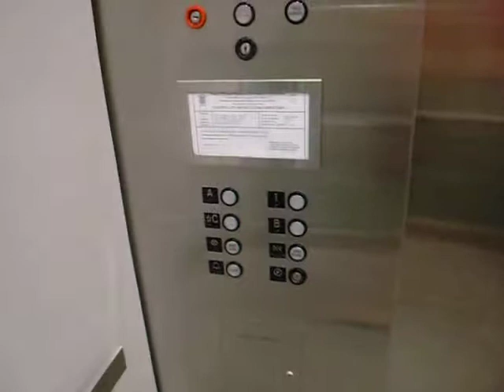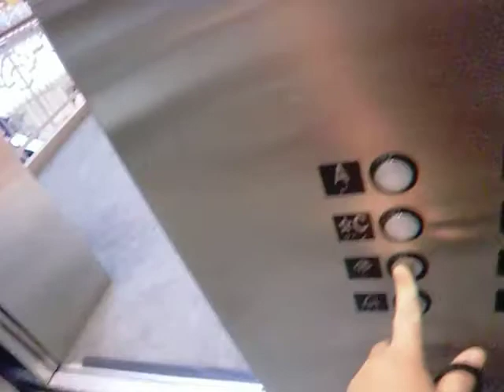Schindler Hydraulic Elevator to Cityside Lower Parking Levels - Providence Place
Installed in 1999, 200fpm 2:1 Roped Hydraulic